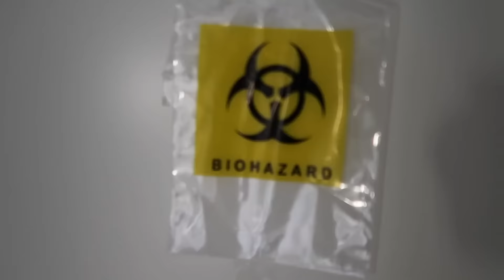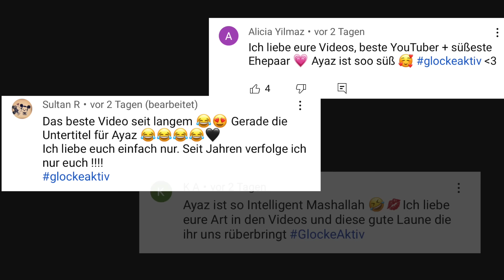POSITIV! QUARANTÄNE TAG 1 😩 Ebru & Tuncay VLOG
Wir lassen uns testen! Eine von uns ist positiv! Jetzt heißt es kämpfen gegen den Virus und Abstand halten! Quarantäne VLOG..

DAS BESTE PRODUKT GEGEN UNREINHEITEN!